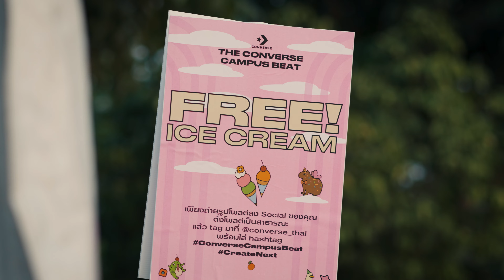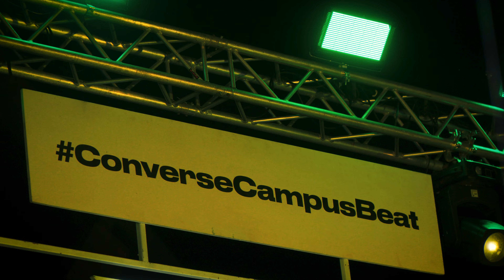The Converse Campus Beat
The Converse Campus Beat แคมปัสทัวร์จากคอนเวิร์ส ที่มหาวิทยาลัยมหิดล ศาลายา วันที่ 21 เมษายน 2566